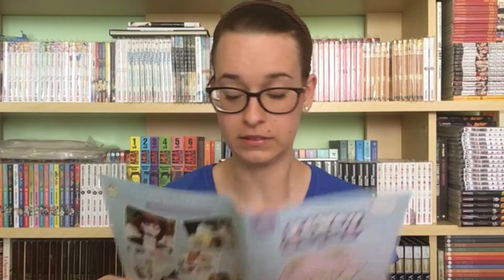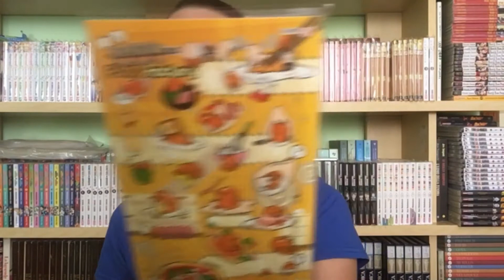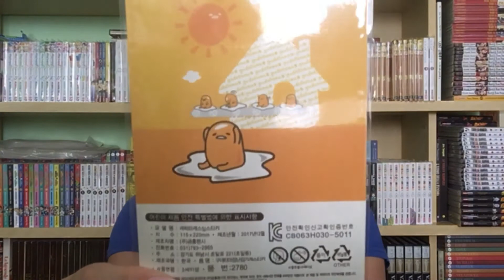UNBOXING! Eternal summer Kawaii box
Bentornati sul nostro canale Tubini, ecco a voi il quinto e penultimo appuntamento con l’apertura delle Kawaii box! ;)

Con amore,
Amelia ~